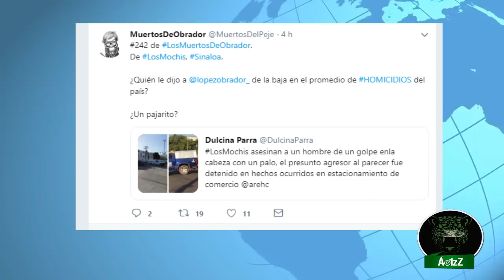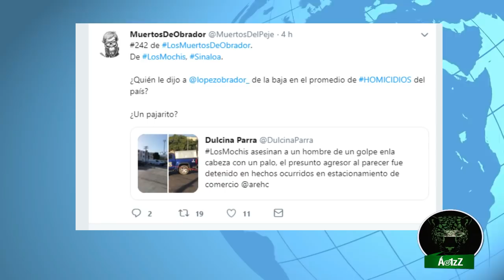La de hoy, en la Carretera Puebla-Orizaba; fueron siete